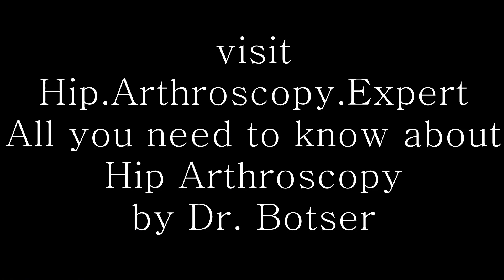Acetabular Labral Tear Debridement & Cartilage Neo-Labrum creation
In some cases the acetabular labrum cannot be preserved. The current case shows an intra-substance tear, also called Seldes type 2, the labrum is taken down, the acetabular rim is reshaped in such a manner that the articular cartilage is extruding over the bone edge and will eventually act instead of the missing labrum in sealing the joint.